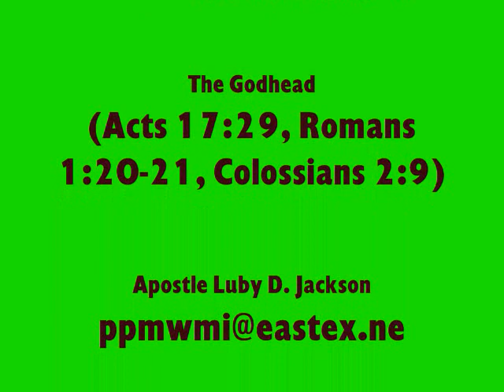Deliverance From Sorcery 1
This is the prelude to 4 videos about triumph over sorcery in cartoons.